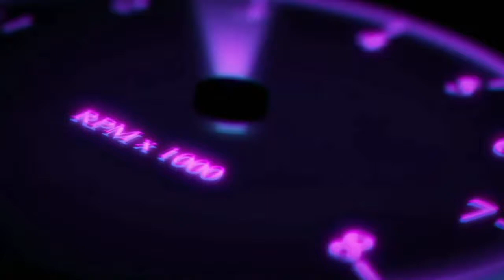How To Upgrade Your Gun To Silent Gun in GTA Online Easily [How To Install Silent Item To Guns]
In This Video I Will Show You How To Upgrade Your Gun To Silent Gun In GTA Online.
If You Follow All Steps Correctly You Can Do It.Watch The Video Till End.Good Bye